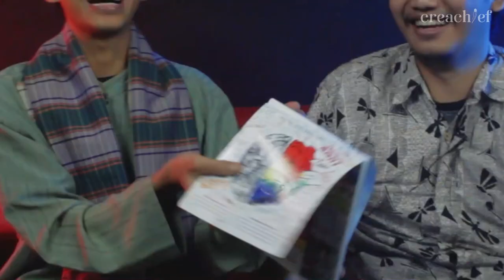PUASA + SOCIALDISTANCING? COBA 5 ALAT PENGHILANG GABUT INI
Haloha
Biar puasa kalian gak gabut
Bisa banget nih nyobain beberapa alat dan permainan yang kita list di video ini

Tonton videonya sampe kelar ya